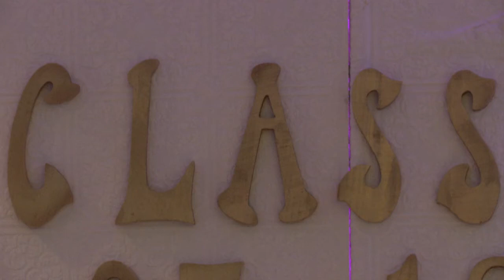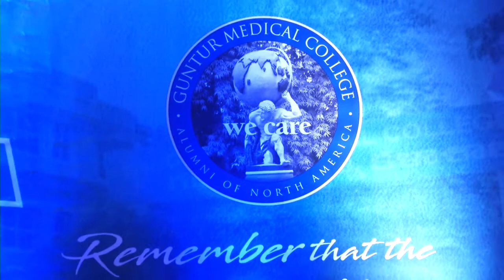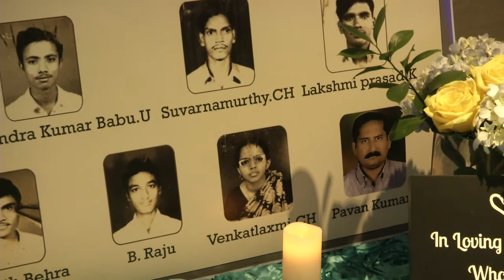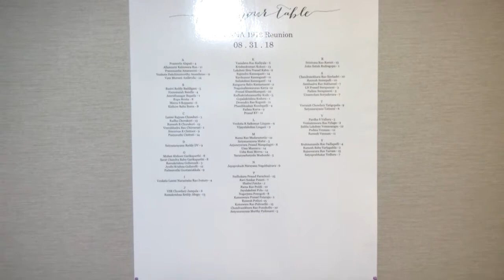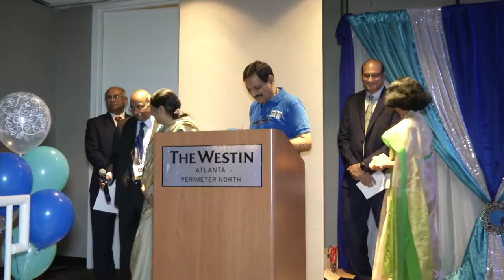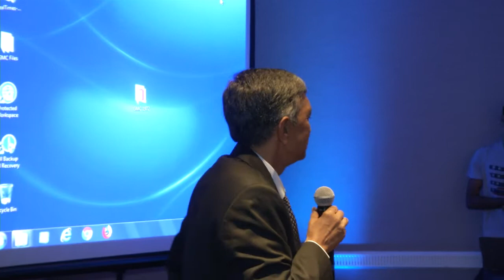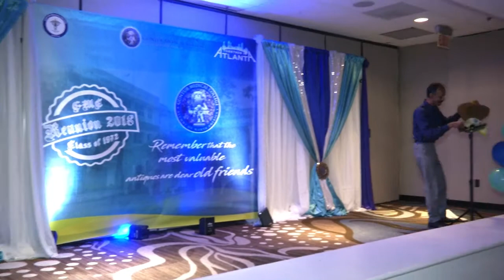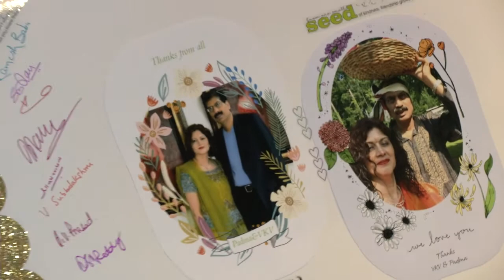Guntur Medical College Alumni of North America (GMCANA)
GMCANA Biennial Convention 1 of 3